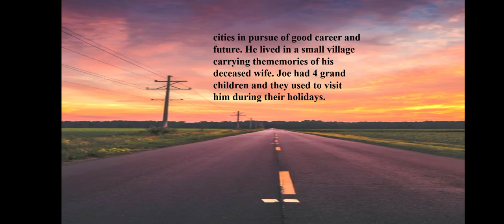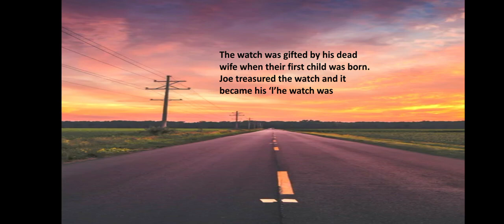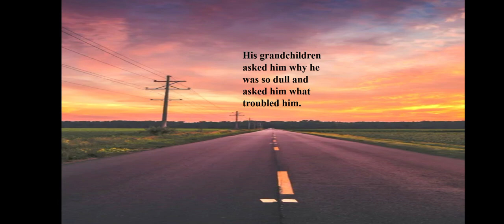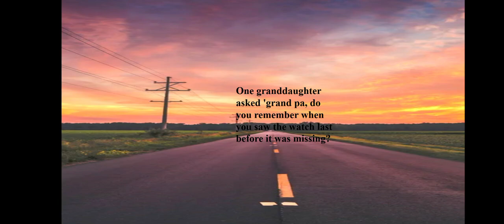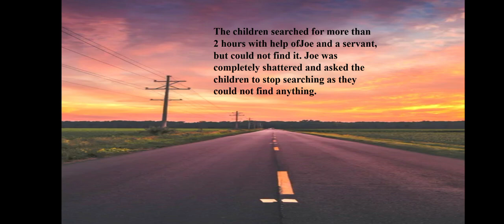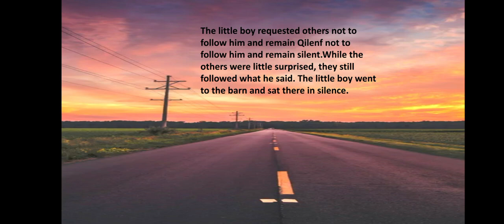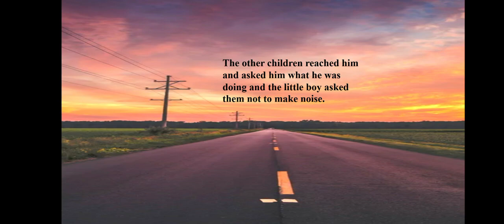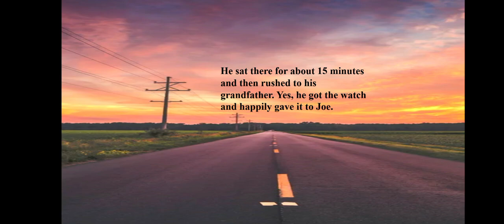The Power of silence 🤐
Yes the Power of silence has become well successful person in the universe.
by that it may increase the concentration level silence is fire 🔥